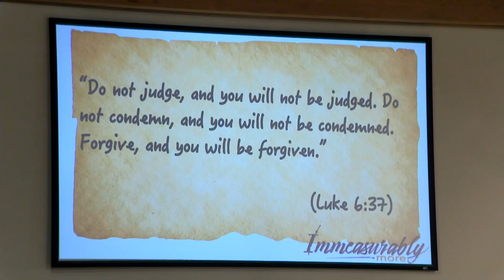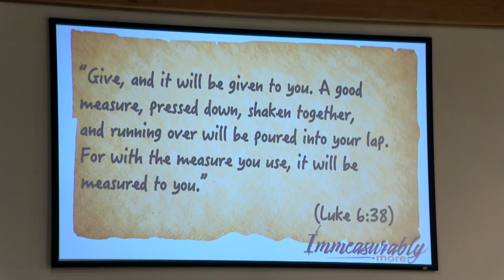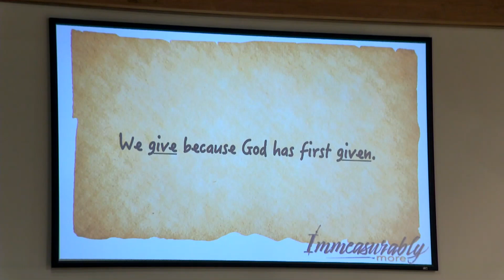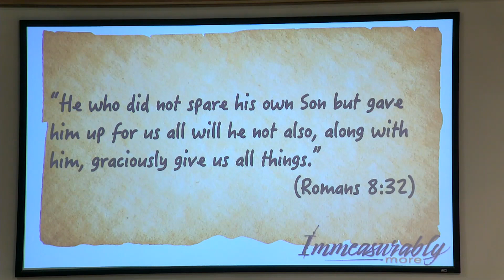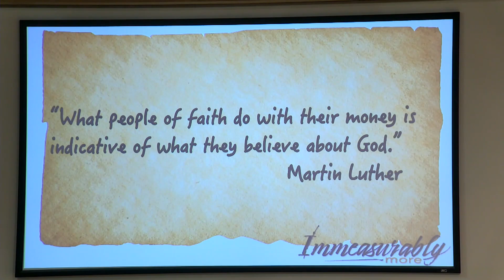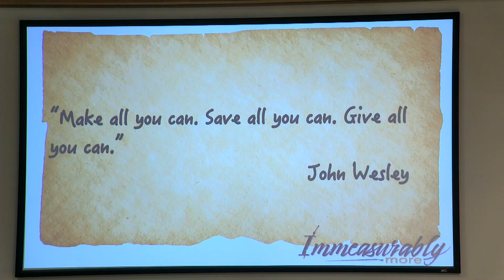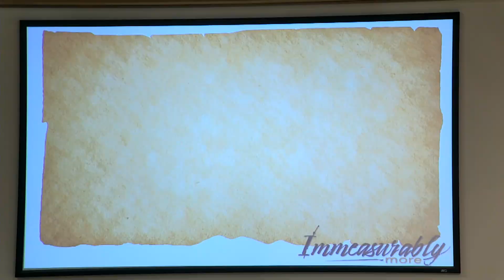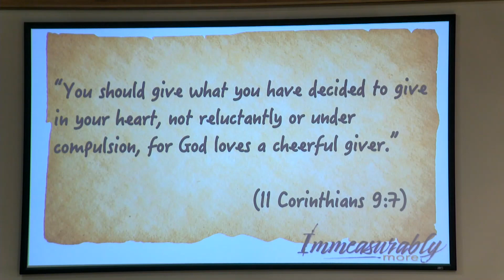Saint John UMC Sermon for Sunday, November 20, 2022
Pastor Tom Grieb concludes our series "Immeasurably More."

It follows that being well-assured of God’s love leads to a generous heart. God’s love awakens us to the many blessings he bestows upon our lives. God is all about looking after our needs. Moreover, he is deeply interested in filling our hearts to the overflowing. Because of that, we can’t help but respond. While there are many ways to respond, giving is one of the more tangible.

The current of God’s love always finds a way to express itself. When struck by that love we will not only want to give, we will need to give.

The scripture teaches that when we “give, it will be given to us.” The more we give, the blessings of God will become even more apparent. Those blessings will not only fill us, but will do so to the overflowing.